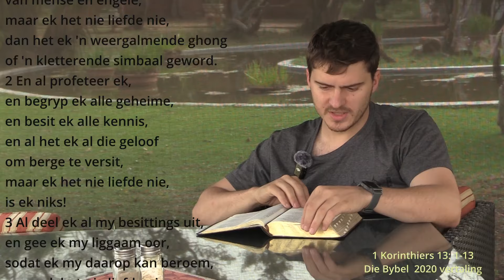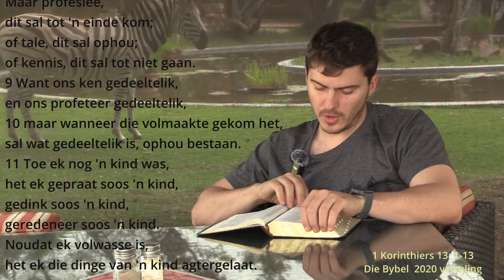Woensdag 1Mei24 - Die Liefde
Wihan Rossouw - 1 Kor 13: 1-13 is die teksvers vandag en die liefde word ontleed na aanleiding van die teksgedeelte.